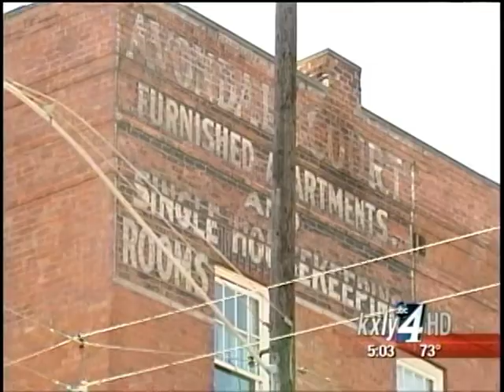Man sustains life-threatening injuries in downtown fire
Firefighters say a man sustained burns to 70 percent of his body from an apartment fire Saturday morning. KXLY4' Annie Bishopr reports.